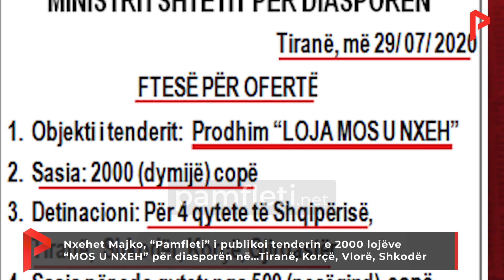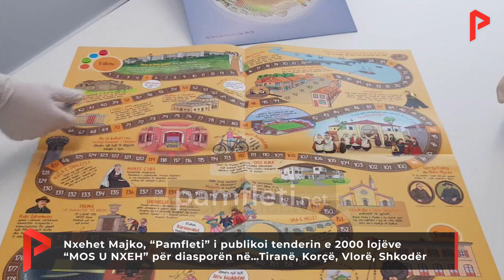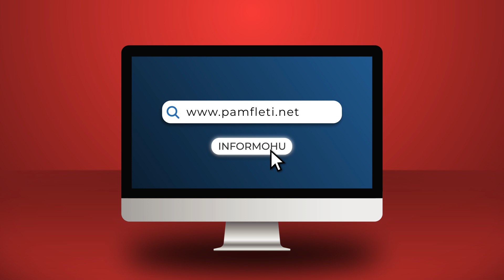Nxehet Majko, “Pamfleti” i publikoi tenderin e 2000 lojëve “MOS U NXEH” për diasporën në…